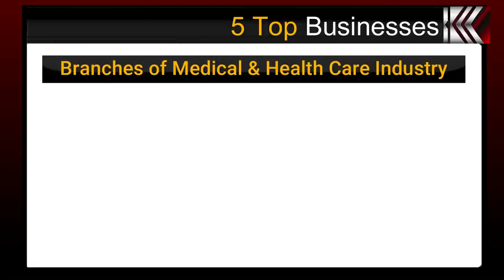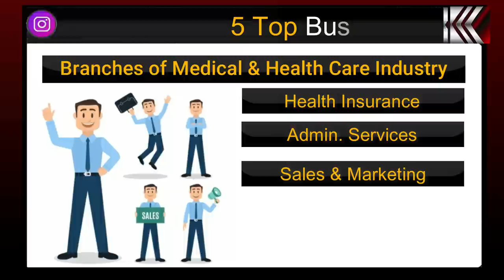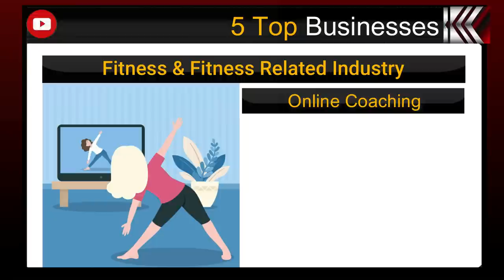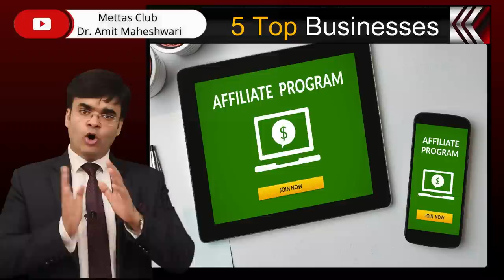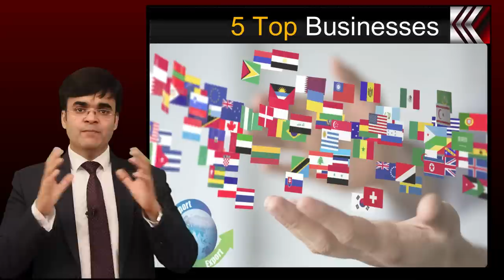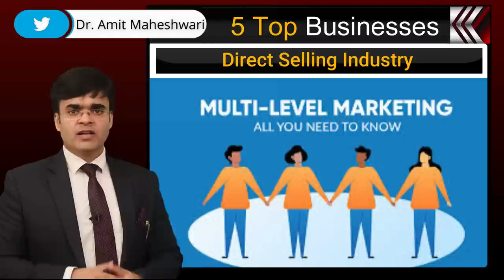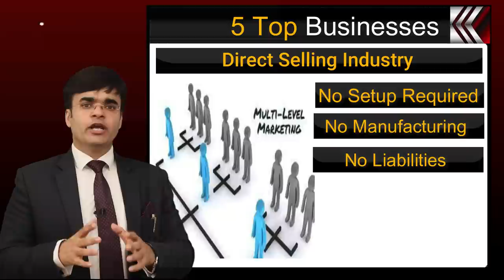5 Top Business Ideas | Low Investment High Income Business Opportunities by Dr. Amit Maheshwari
Top 5 Business Opportunities
Best business Ideas low investment high Income

1. Fitness and Sportswear Industry
Mettas Sportswear
For Dealership or Distributorship

2. Mettas Lifesyle Stainless Steel Modular Kitchen

3. Direct selling Join Team Dr. Amit Maheshwari

4. For Digital Marketing Free webinar / Digital Marketing Course

5. Medical and Health Care Industry is also a great business

Making Money with Online, E Commerce, Digital Marketing, Modular Kitchen Business, Sportswear, Fitness Industry, Direct Selling, MLM, Multilevel marketing is very easy thes 5 industries will boon after pandemic Covid Effect
Thes businesses are low investment new business ideas with high profitability